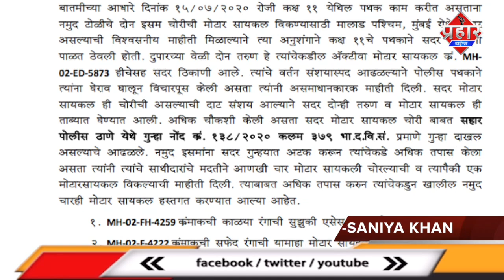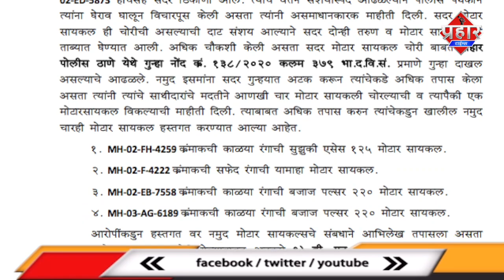मुंबई पुलिस ने गिरफ्तार किया वाहान चोरो कोपुलिस ने गिरफ्तार किया वाहान चोरो को||Aapka Prahar Times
मुंबई पुलिस ने गिरफ्तार किया वाहान चोरो को पुलिस ने गिरफ्तार किया वाहान चोरो को||